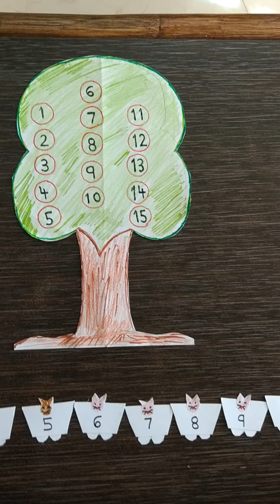RECOGNITION OF NUMBERS FROM 1TO 15 ORALLYVID 20200711 130813 6877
RECOGNITION OF NUMBERS 1 TO 15 ORALLY_11_07_2020